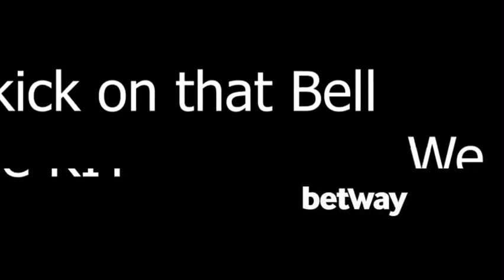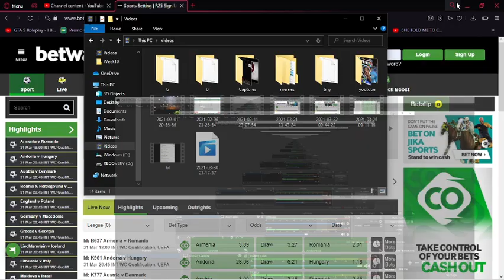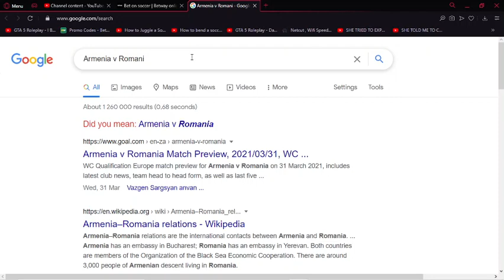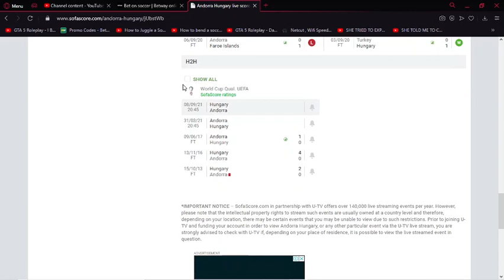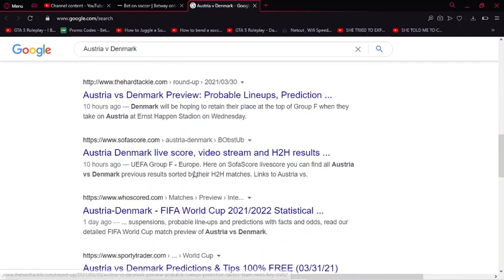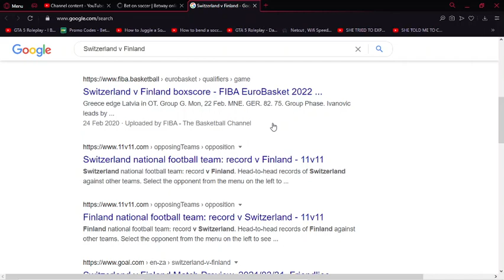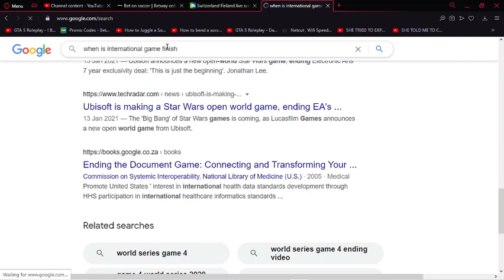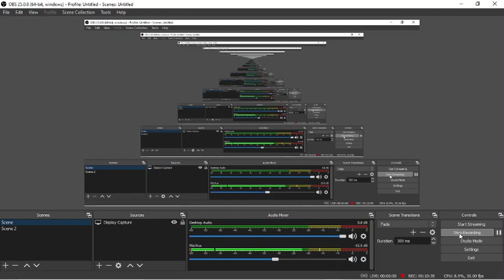March 31 Football Betting Analysis and updates!!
Live betting and analysis. On Todays Games Come Come And see for yourslf.

Join whatsaap group s